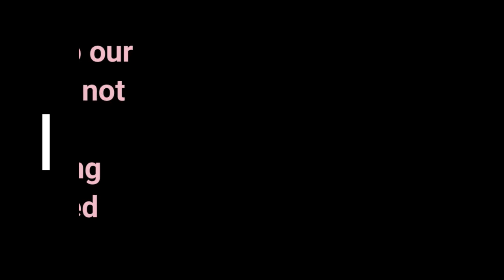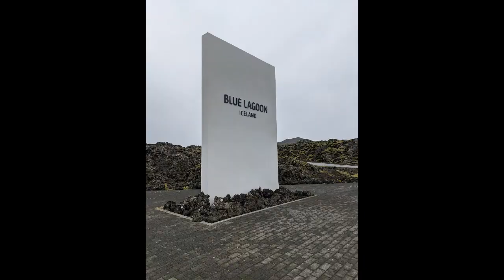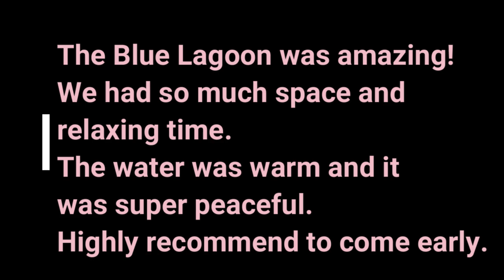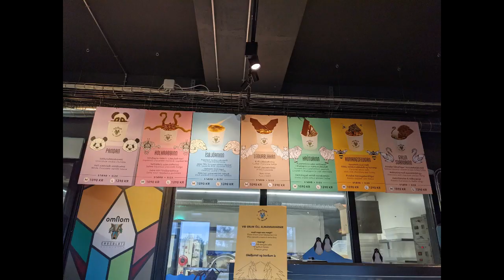Iceland Vlog 2021 | Part 3 | Blue Lagoon | Snorkeling in between Tectonic plates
The final piece of our Iceland trip is finally ready. It has taken so long to edit these but so many good memories come back when I was going through them. I hope you enjoy it and find some good tips from our itinerary.

time stamps
1:00 Akureyri downtown, Blaa Cafe for breakfast, hot dog stand
6:26 Blue Lagoon
7:23 Baejarins Beztu Pylsur hotdog stand, Seabaron lobster bisque, Omnom desserts
8:42 Silfra - tectonic plate snorkeling place, water was freezing but so clear!
11:43 Matkrain cafe for lunch
12:13 Grindavik for live volcano sighting - walking on volcanic material!
15:28 Keflavik duty free shopping
17:50 MSP airport PGA golf lounge

Other important info traveling during Covid to Iceland:
1) Before travel, you must take a test with an accredited site within 72 hours of your flight and produce a negative test result prior to the first leg of your flight.
(you can also find updated info there) and show the barcode at the gate of the first leg of your flight.
3) People speak English all over the island and credit card is taken nearly everywhere we go!
4) Food and drink is quite pricey here. Get alcohol at duty free to save some money. Otherwise, only specialty alcohol locations (Vinbudin) sells them and they were closed Sundays.Some restaurants and bars do offer alcoholic beverages, but all must be consumed onsite. You can also find 2% or less beers in supermarkets.

What I am wearing:
white convertible water resistant backpack (save $75 off with EMLOVES)
white waterproof jacket (similar, but different color)
waterproof pants (can wear alone or over leggings (less than $30!)

$50 off your $300 purchase at Senreve with ANGELEYN50 (new color block version!)

$75 off your entire purchase at Marie de la Roche with EMLOVES (perfect convertible waterproof bag)

cute pink cardigan on sale!